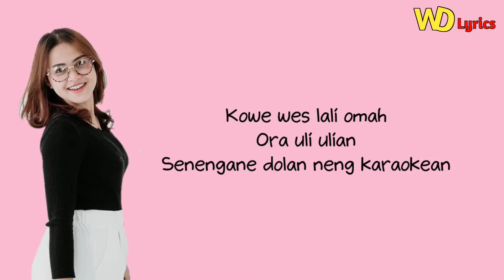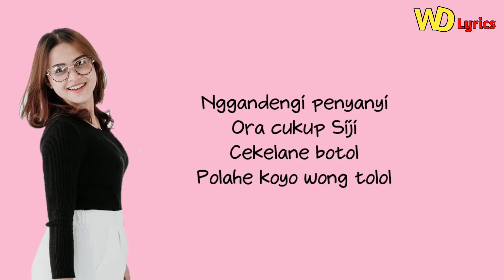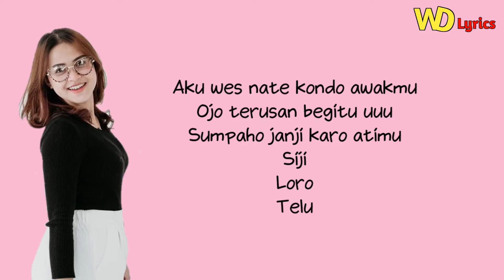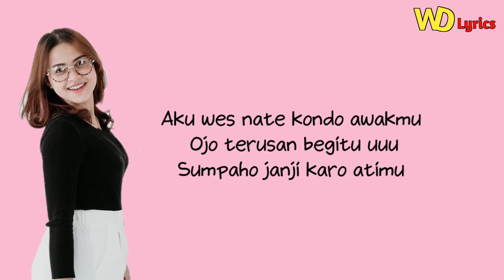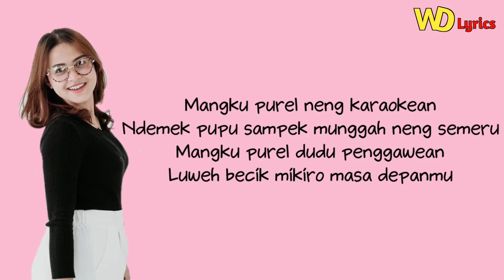MANGKU PUREL - SASYA ARKHISNA (Lirik)